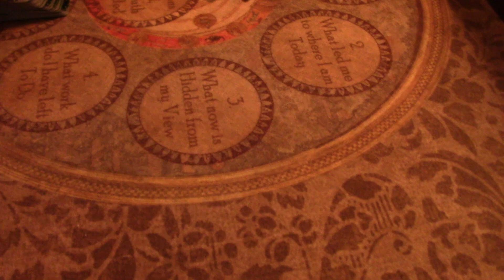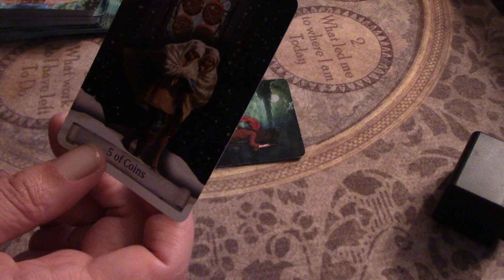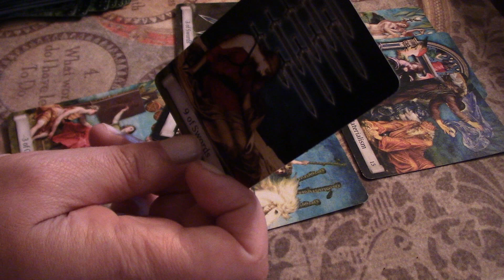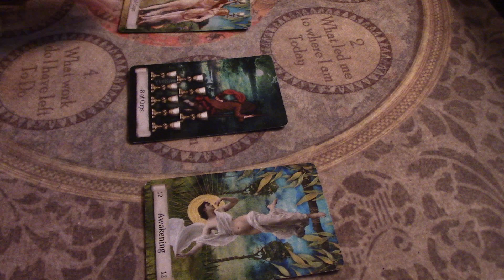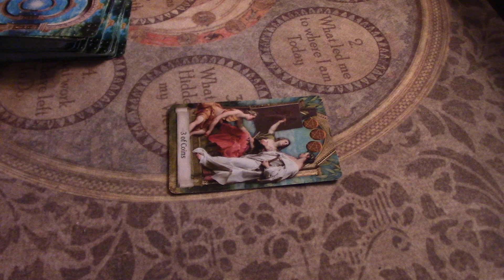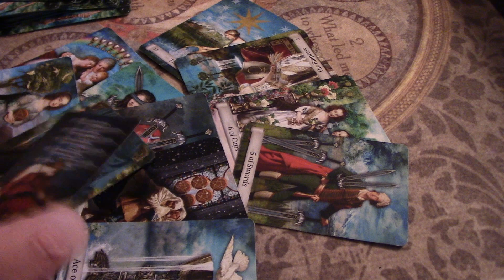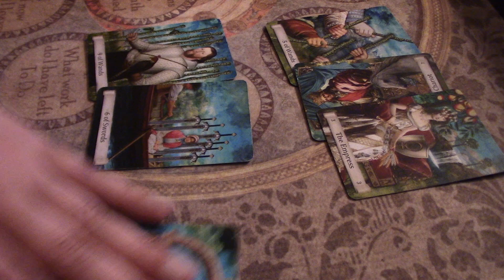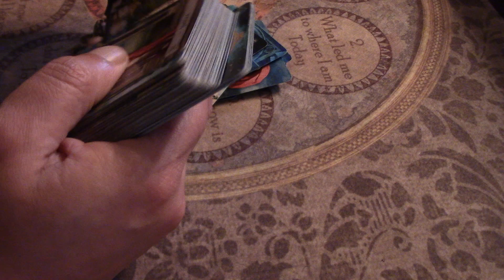Celebrity Tarot - Ray J Vs the Kardashians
lets see how Ray j late night rant against the Kardashians plays out